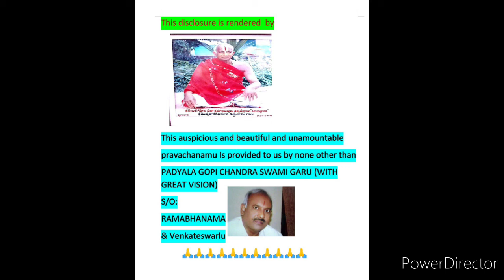Bhagavad gita (ch-12) (ద్రౌపతి శరణాగతి& govinda meanings & భీష్మ స్తుతి)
Rendered by
కవిభట్టారక” తర్క వేదాంత పండిత శ్రీమాన్ మెువ్వ  దాశరథి సూరి గారిచే (విష్ణుదాసు గారు)
From PUDIWADA